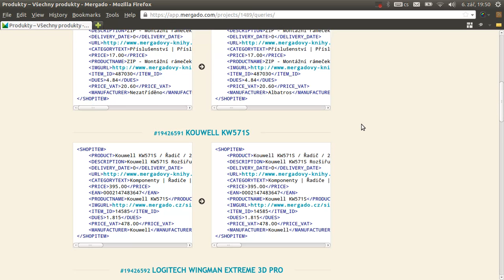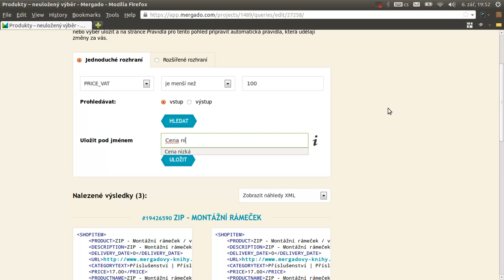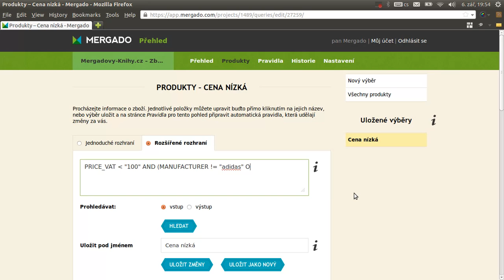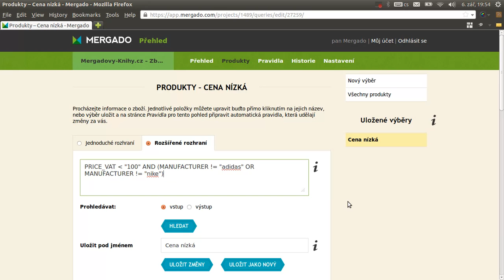Mergado nápověda: Pracujeme s produkty